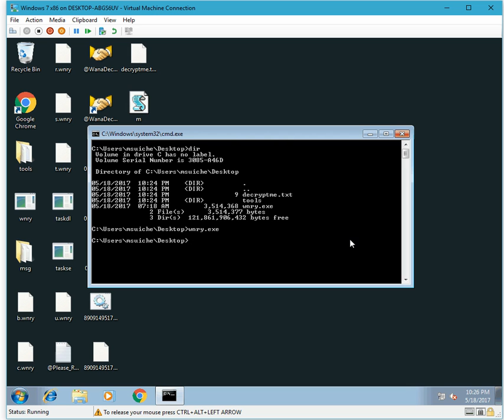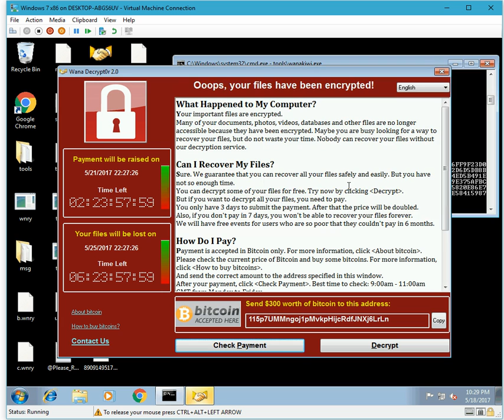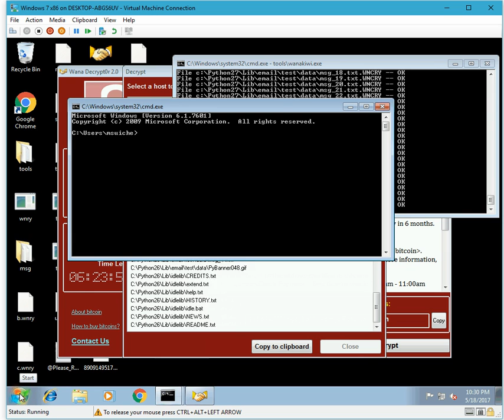WanaKiwi: WannaCry Ransomware Decryption Tool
Demo Created by Matthieu Suiche.